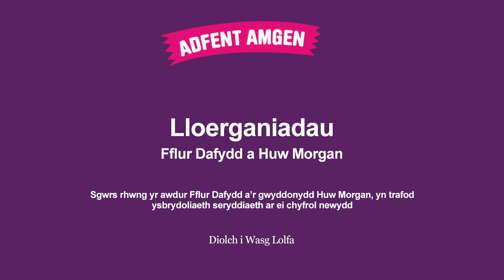Lloerganiadau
Fflur Dafydd sy'n trafod ei chyfrol ddiweddaraf gyda Huw Morgan